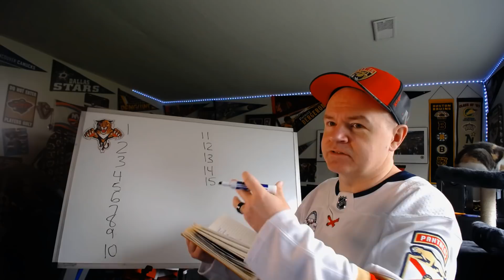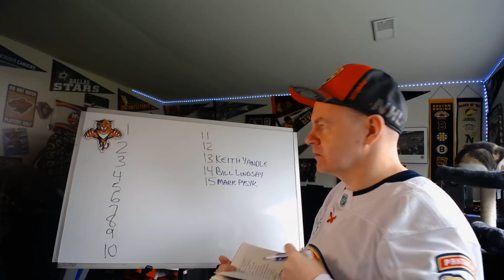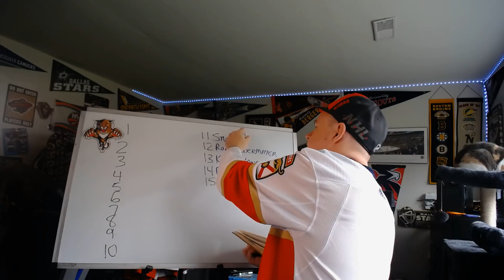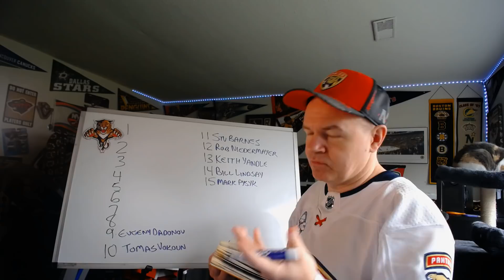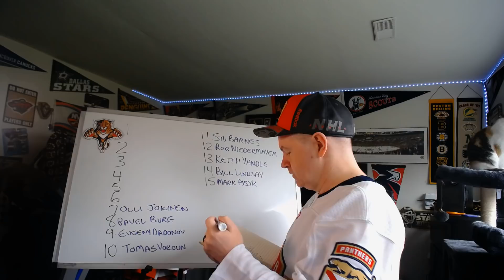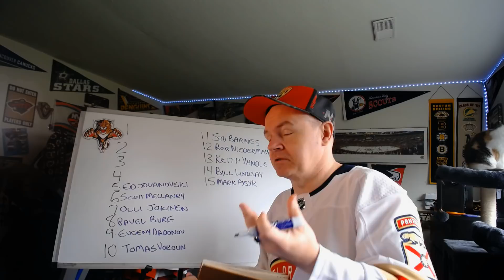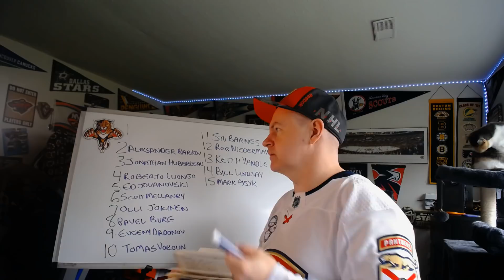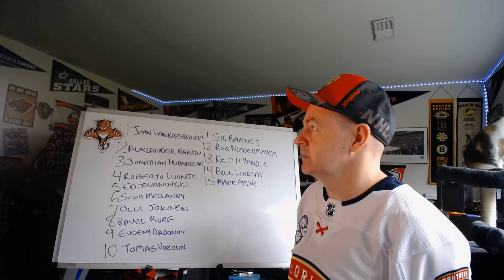My All Time Favorite Florida Panthers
Here are my 15 favorite players in Florida's history.

Abbotsford, BC
V2S 8P1

In the USA:
Shannon Skanes